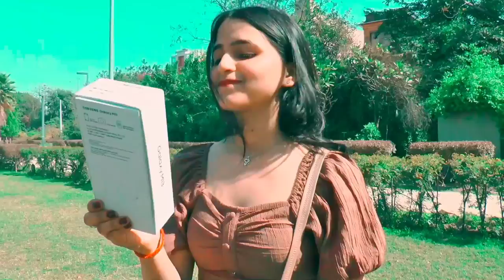Jaanu meri jaan / Shaurya & Janhvi / Remix song / Romantic song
I dedicate this song to my chacha
MANEESH who introduced me to the
divine world of music and who will live

I'm so thankful to Dr. Rakeshwar malviya sir , Shri Vinay Tomar ji , Shri Vinay Gupta ji for this fabulous creation.

Original song credits:

Song: Janu Meri Jaan
Movie: Shaan (1980)
Starcast: Amitabh Bachchan, Shashi Kapoor, Parveen Babi, Bindiya Goswami,
Singers: Mohammed Rafi, Kishore Kumar, Asha
Bhosle, Usha Mangeshkar
Music Director: R D Burman